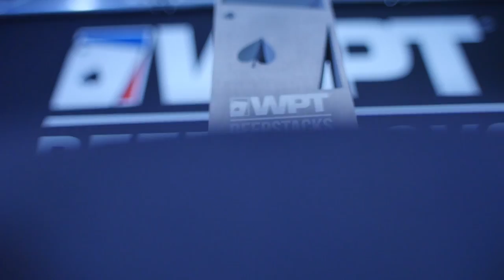Join Lynn Gilmartin for PMU fr WPTDS Deauville Decembe 4 10, 2017